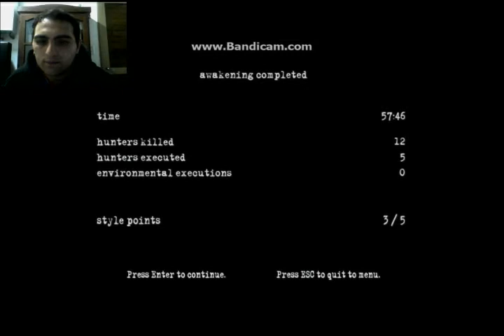Manhunt 2 Episodio 1 (Gameplay)